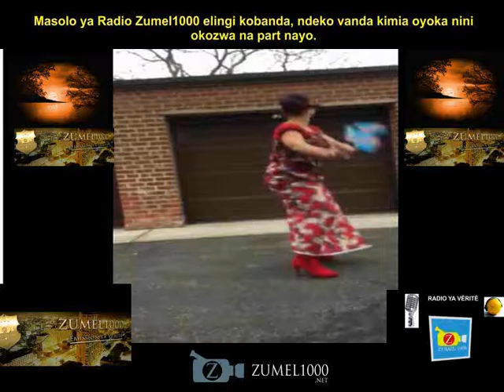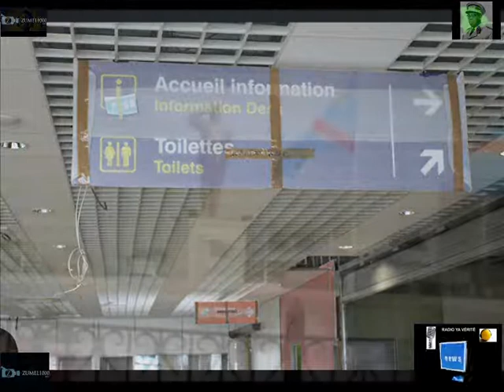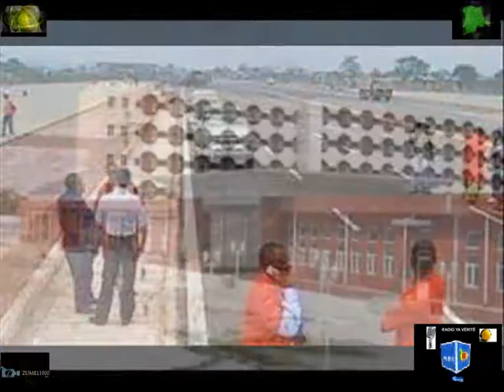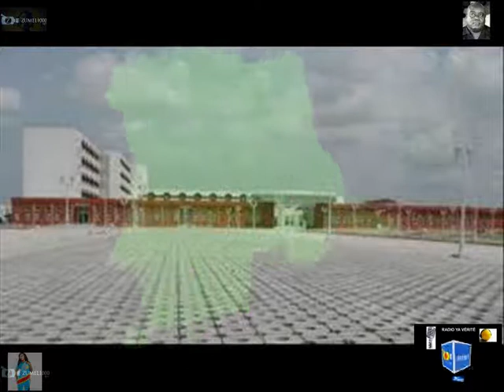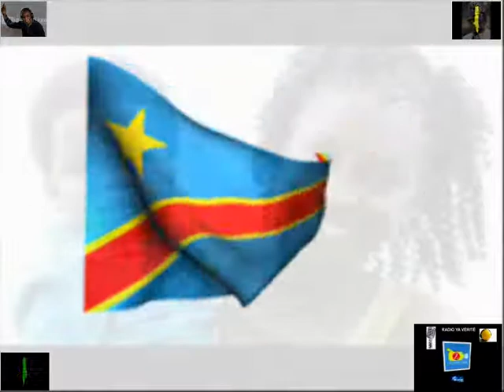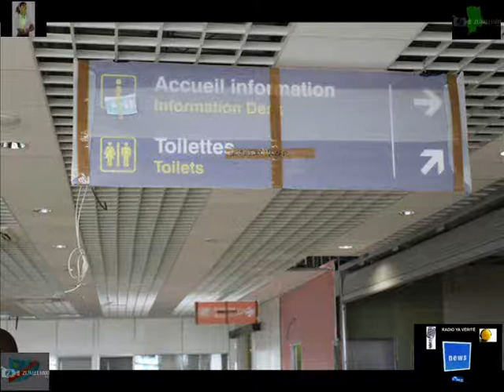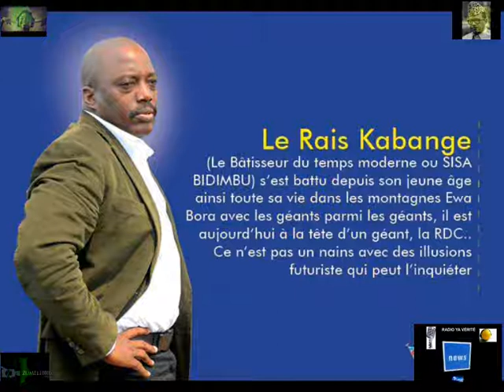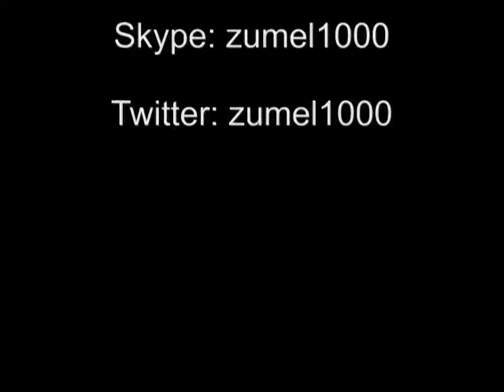Ba auditeurs ya Radio Zumel1000 balobelaki lisusu masolo ya Clément Kanku, pe moto na moto...